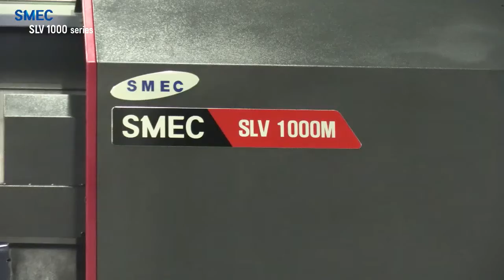SMEC Machine Tools_SLV 1000 series (Machine Tools, CNC, Lathe, Turning Center)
24~32" Vertical Turning Center
Box Guide Type
O.D Cutting,  I.D Cutting, Drill Cutting,  End mill, Grooving, Thread Cutting

*** SMEC CO., LTD(SMEC Machine Tools) started as the machine tools division of Samsung Heavy Industries(branded as Samsung Machine tools) in 1988 ***
*** Mori Seiki and SMEC Machine Tools(former Samsung Machine Tools) formed a technology partnetship in 1991 ***